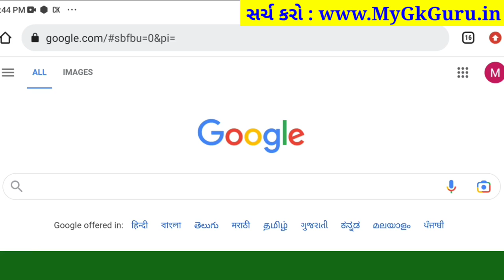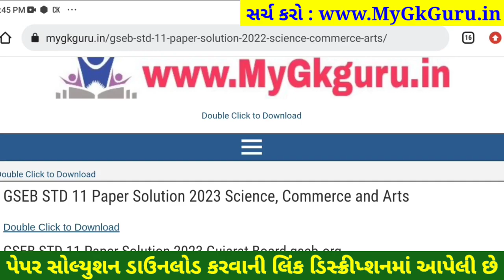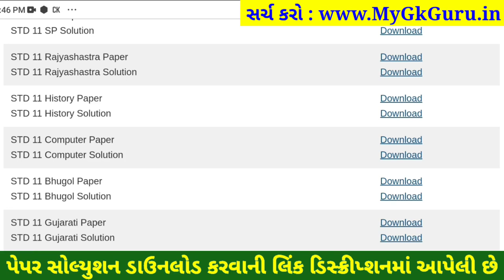STD 11 history paper solution 2023 80 marks, std 11 itihas paper solution 2023 std 11 History paper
STD 11 itihas paper solution 2023 80 marks, Dhoran 11 itihas paper solution 2023 varshik pariksha, std 11 varshik pariksha 2023 itihas paper solution, dhoran 11 itihas paper solution 2023 80 marks

std 11 history varshik pariksha 2023,
std 11 varshik pariksha 2023 history paper solution original,
std 11 varshik pariksha 2023 itihas paper solution,
std 11 varshik paper itihas,
std 11 varshik pariksha 2023 itihas paper solution original,
std 11 varshik pariksha itihas paper solution,
std 11 varshik pariksha itihas,
varshik pariksha itihas std 11,
itihas varshik pariksha paper solution std 11,
std 11 itihas paper 80 marks,
std 11 itihas paper solution 80 marks 2023,

aa video ma april 2023 na roj levanari varshik pariksha dhoran 11 itihas varshik pariksha nu paper solution jovana chiye, std 11 itihas varshik pariksha paper solution 2023 na aa video thi tame 80 mathi 80 marks melavi shako cho.